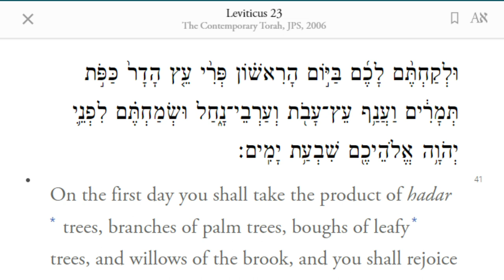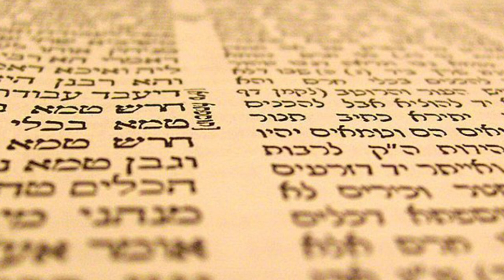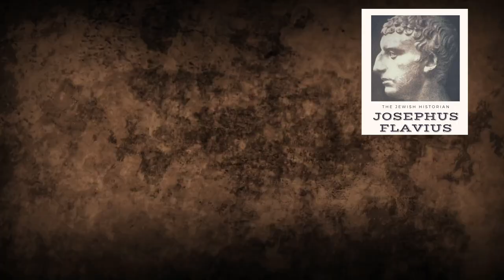The Origins of the Jewish Etrog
This video explores the origins of the Jewish Etrog and why the Etrog became associated with the fruit of a beautiful tree found in the Bible. We explore when the Etrog was know in the land of Israel from an archaeological perspective, as well as its original habitat.
Picture attributions:
Description
English: Enthroned King of Ur
Date 14 April 2019
Source
image extraction process This file has been extracted from another file: Standard of Ur 901bis.jpg
original file
Author Michel wal (travail personnel (own work))
Description Apadana Hall, 5th century BC carving of Persian and Median soldiers in traditional costume (Medians are wearing rounded hats and boots)
Author Arad
Description English: Hala Sultan Tekke Mosque at the Salt Lake in Larnaca, Cyprus
Русский: Мечеть Хала Султан Текке около Солёного озера в Ларнаке, Кипр
Українська: Мечеть Хала Султан Текке біля Солоного озера в Ларнаці, Кіпр
Author A.Savin

Description Deutsch: Einblick in eine Talmud-Seite (Detail)
Author Chajm Guski

Description English: Maimonides Commentary on the Mishnah
Autograph manuscript on paper
Egypt, 12th century
Presented at the National Library in Givat Ram, Jerusalem
עברית: רמב"ם, פירוש על המשנה - מסכת סוכה.
כתב ידו של המחבר על נייר.
מצרים המאה ה-12.
מוצג בספריה הלאומית בגבעת רם, ירושלים
Date 13 November 2014, 16:16:28
Source Own work
Author JHistory

Description English: Salix alba leaves - photo MPF

Description English: The four-species market in Sukkot - Bnei Brak
עברית: שוק ארבעת המינים בסוכות - בני ברק
Original Image Name: Piciwiki_israel_88757_IMG_6386 - DPP.JPG Notes: שוק ארבעת המינים בסוכות - בני ברק. בדיקת הדסים לפני קניה
Location: בני ברק
Source Lizzy Shaanan via the PikiWiki - Israel free image collection project

Author ליזי שאנן
Description View of different types of sechach (sukkah roofs).
Author Yoninah
Date 25 September 2013, 07:03:10
Source Own work
Author Meir624